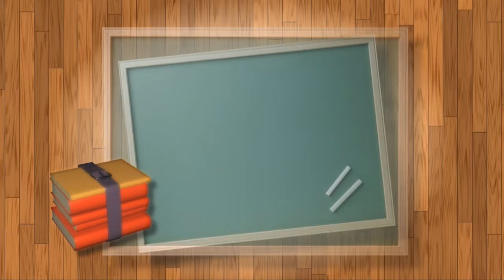First Day of School at "St Andrew" Ukrainian Orthodox Church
У Школі українознавства при катедрі святого Андрія Первозваного Української Православної Церкви Київського Патріархату у Блумінгдейлі відбулося свято першого дзвоника.